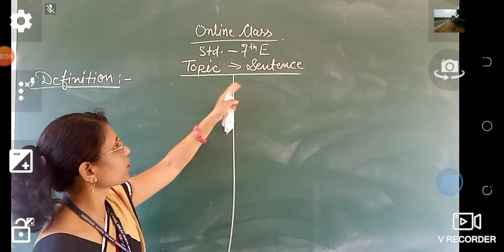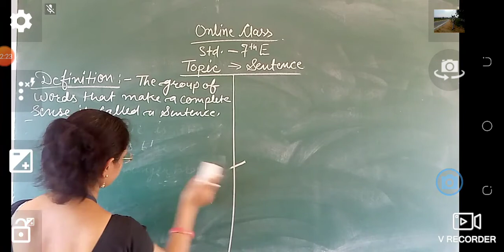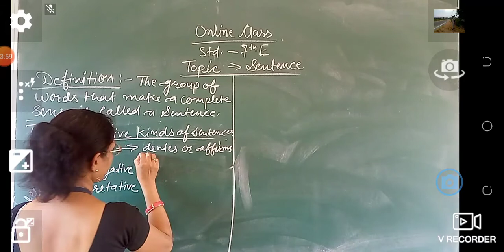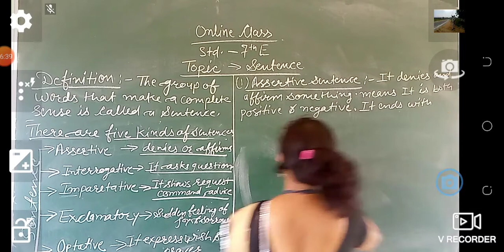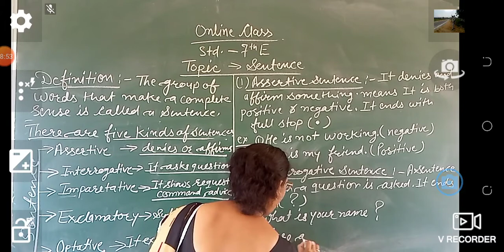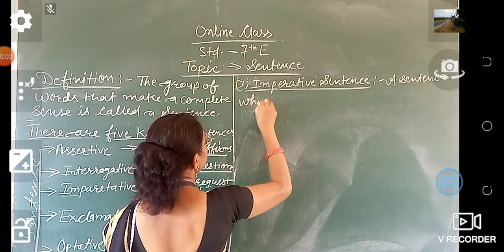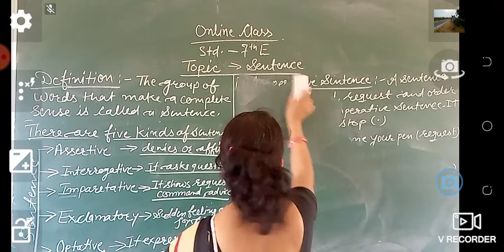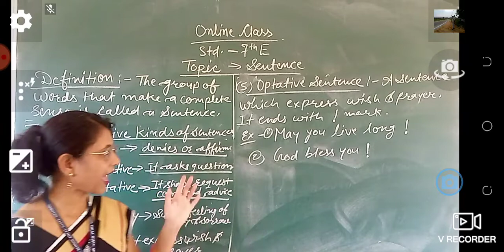Chitra Mam English Class( class 7th E)